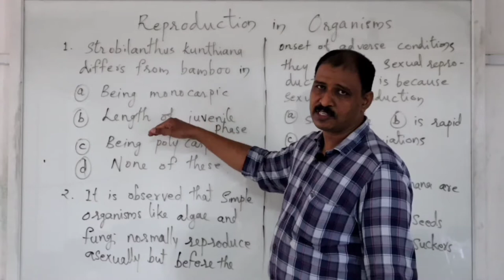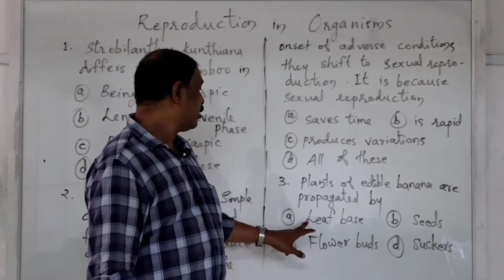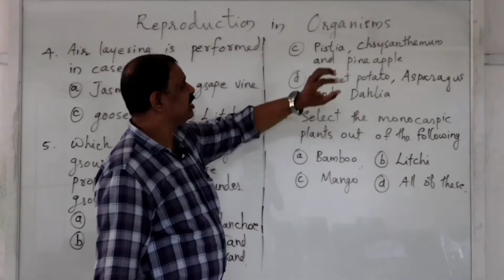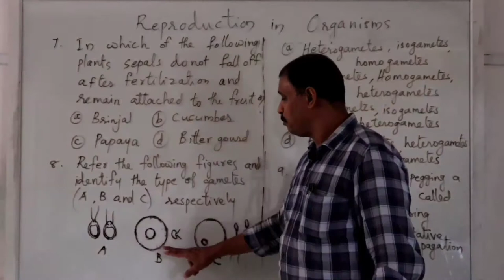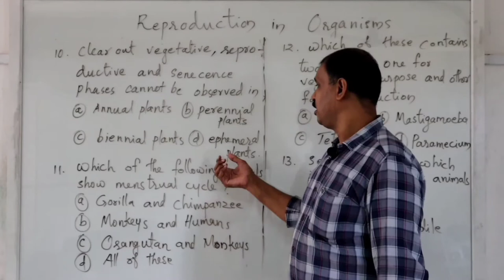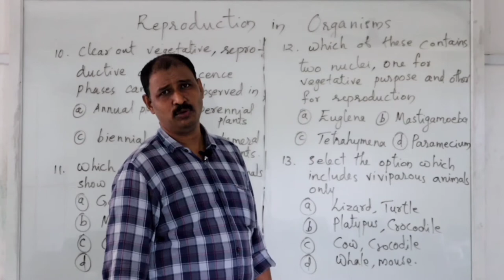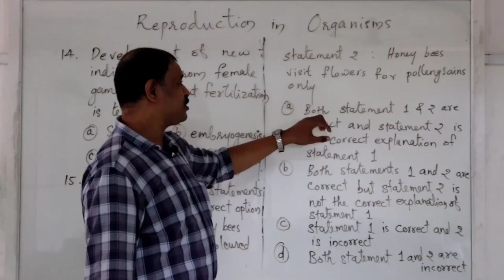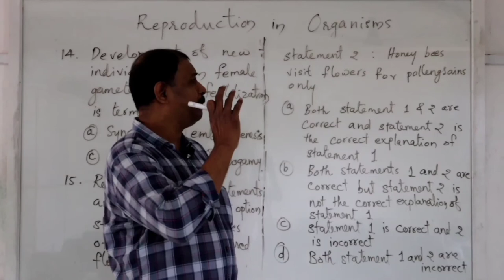Reproduction in organism for NEET aspirants